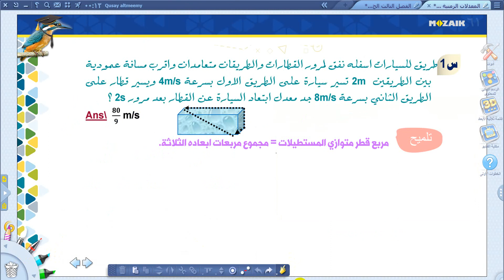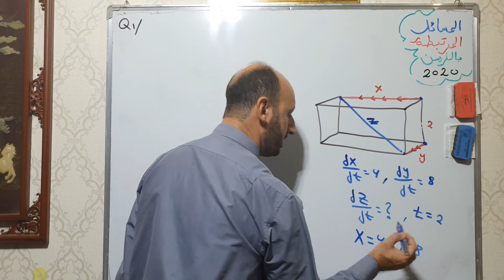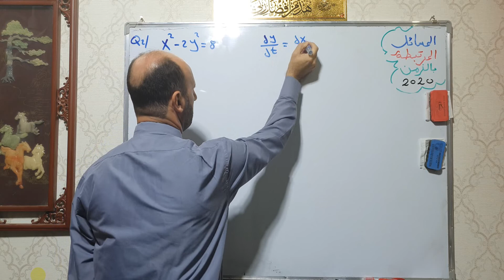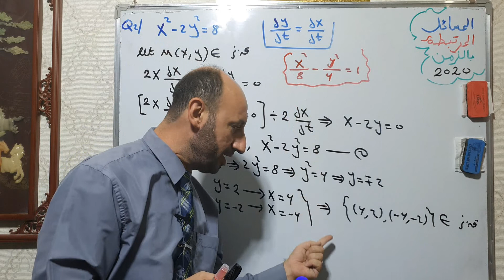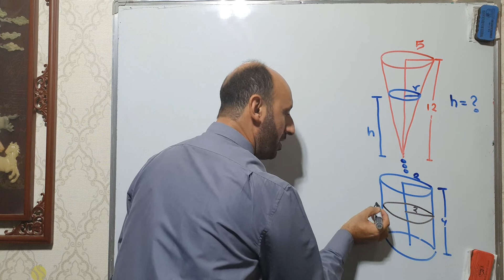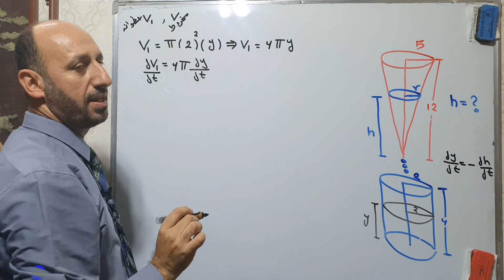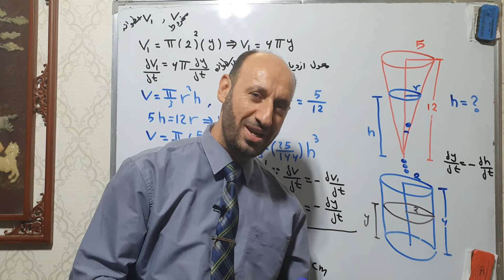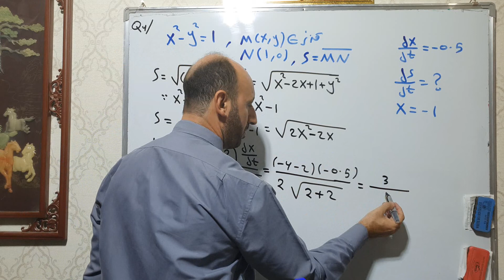معدلات زمنية 2020 \ المستوى الثالث الاثرائي \ المحاضرة الخامسةعشر